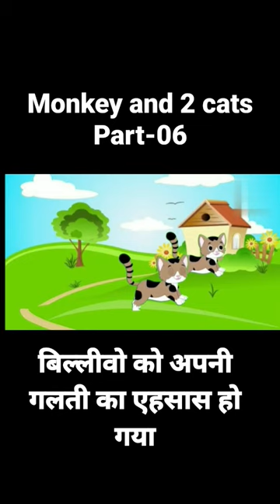दो बिल्ली और बंदर की कहानी Part-06| Monkey and 2 Cats Hindi story | 2023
Next story are soon ;
1) राजस्थान का रहस्यमय मंदिर
2) शबरी के राम |
3)Crow and Snack

Declaration

यह वीडियो केवल मनोरंजन के उद्देश्य से बनाया गया है इसका किसी भी जीवित व्यक्ति या स्थान से कोई संबंध नहीं है अगर कोई भी घटना इससे संबंधित होगी तो उसे मात्र एक संयोग कहा जाएगा
Story taken from Hindikahane.in
a cartoon
a cartoon boy
a cartoon boy picture
a cartoon cat
a cartoon dog
a cartoon drawing
a cartoon film is made by using
a cartoon girl
a cartoon girl drawing
a cartoon girl pic
a cartoon girl picture
a cartoon man
a cartoon movie
a cartoon picture
according to the cartoon whose interests was the senate serving
b cartoon
baby cartoon
bacchon ke cartoon
दो बिल्ली और बंदर की कहानी
बंदर की कहानी
best cartoon
best cartoon drawing
best cartoon for kids
best cartoon images
best cartoon in india
best cartoon in the world
best cartoon movies
best cartoon movies 2022
best cartoon movies on netflix
best cartoon name
best cartoon network shows
best cartoon series
best cartoon wallpaper
best cartoons of all time
bheem cartoon
bhoot cartoon
bhoot wala cartoon
bhuter cartoon
bhutiya cartoon
billi cartoon
black cartoon characters
bluey cartoon
c cartoon
can cartoon
can cartoon cat die
can cartoon characters be copyrighted
can cartoon images
can i stream cartoon network
can i turn a picture into a cartoon
can i upload cartoon episodes on youtube
can i upload cartoon on youtube without copyright
can i watch cartoon network online
can of soda cartoon
can you cartoon
can you show me cartoon
can you stream cartoon network
can you use cartoon characters on t-shirts
cartoon
cartoon a jaaye
cartoon a jao
cartoon aaja
cartoon abcd
cartoon ai
cartoon animation
cartoon app
cartoon app download
cartoon art
cartoon avatar maker
cartoon bacchon ke
cartoon background
cartoon background hd
cartoon background images
cartoon bangla
cartoon bangla cartoon
cartoon batao
cartoon bhejiye
cartoon bhejo
cartoon bhoot wala
cartoon billi
cartoon box
cartoon boy
cartoon boy images
cartoon breaker
cartoon cake
cartoon cake design
cartoon canine whose speech patterns
cartoon car
cartoon cartoon
cartoon cat
बंदर की कहानी
किसानों की कहानी
hindi story
कहानी
cartoon story
bhoot wala cartoon
hindi kahani
ki kahani
ajab prem ki ghazab kahani
bhutiya kahani
bhoot cartoon
moral stories in hindi
chudail cartoon
bhoot ki film
pari cartoon
pari wala cartoon
chudail wala dekhna hai
cinderella ki kahani
jaadui chakki
bhoot ka cartoon
bhootwala kahani
jadui cartoon
kahani hindi
jadui chakki
jaadui cartoon
bandar ki kahani
pratilipi hindi story
tota maina ki kahani
shatranj ke khiladi
chudail bhoot
bhutiya story
bhutni cartoon
chudail wale cartoon
bhutiya film
munshi premchand ki kahani
cartoon bhoot wala
new kahani
parmanu full movie
chu chu tv suno kahaniya
machhali wala cartoon
saas bahu ki kahani
mowgli ki kahani
cats
monkey
cartoon story
2 cats and monkey
hindi cartoon story
maine coon
british shorthair
ragdoll
persian cat
bengal cat
siamese cat
catnip
tabby cat
savannah cat
black cat
kitten
sphynx cat
munchkin cat
calico cat
ragdoll cat
maine coon cat
sea monkeys
siberian cat
meow
grumpy cat
hairless cat
sphynx
american shorthair
cute cat
himalayan cat
cat tree
toyger
cat cafe
kittens for sale near me
bombay cat
exotic shorthair
cryptokitties
tortoiseshell cat
spider monkey
oriental shorthair
burmese cat
finger monkey
feline
cornish rex
tabby
cat litter
manx cat
maine coon kittens for sale
siamese
cat years to human years
cat toys
tnr
serval cat
cats for adoption
ocicat
marmoset
khao manee
birman